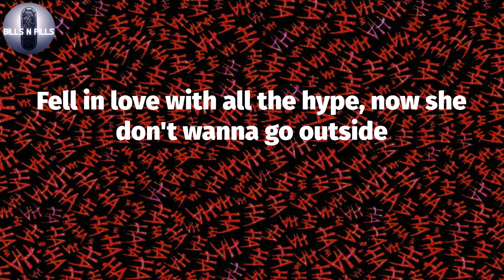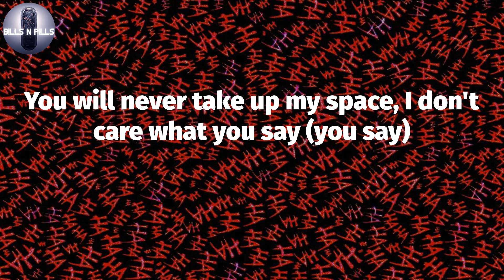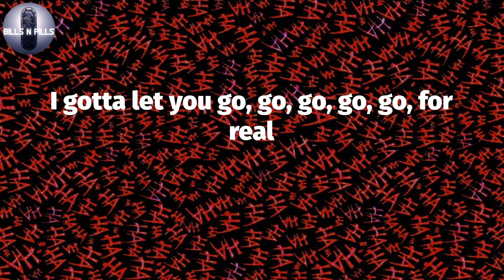퐋퐢퐥 퐒퐤퐢퐞퐬, "퐖퐨퐫퐥퐝 퐑퐚퐠퐞" (퐋퐲퐫퐢퐜 퐕퐢퐝퐞퐨)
Lil Skies, "World Rage" (Lyric Video)
Lil Skies -World Rage (Lyrics)